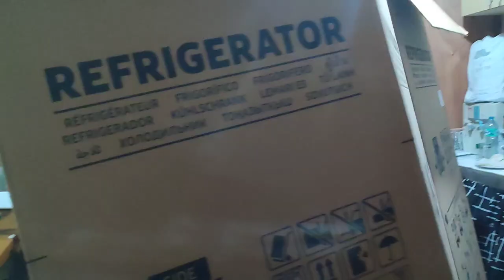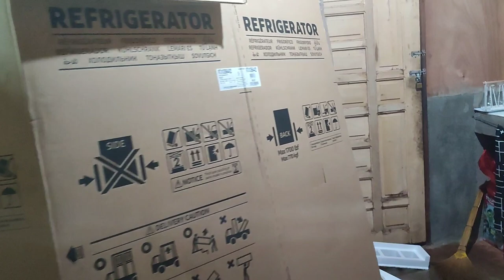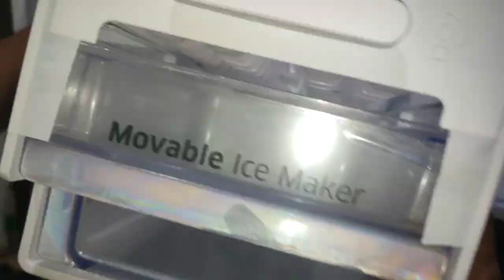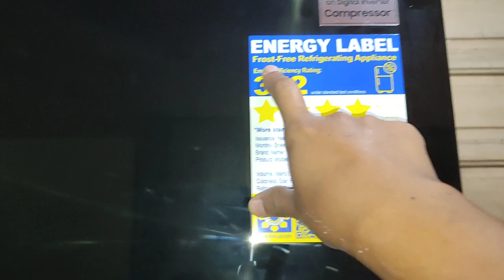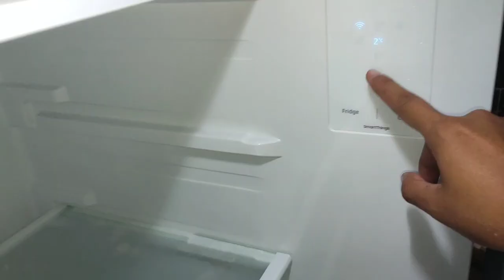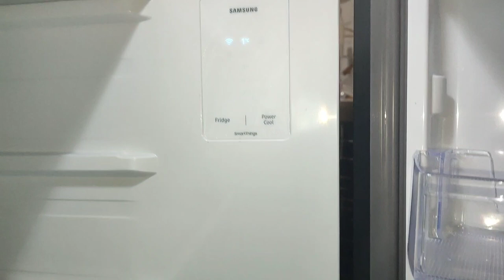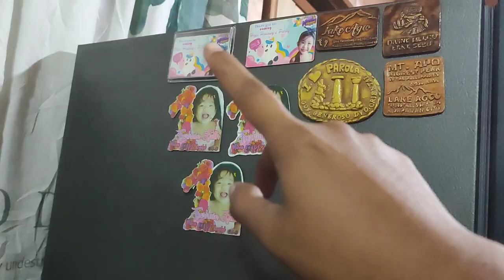Let's Unboxing our New Refrigerator | Hopyana Vlog